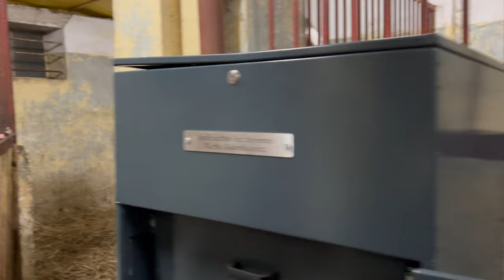VLOG - ZAWODY SKOKOWE W SOPOCIE | KJ Iskra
Zapraszamy do Stajni Iskra k. Malborka przez cały rok / stajniaiskra.pl